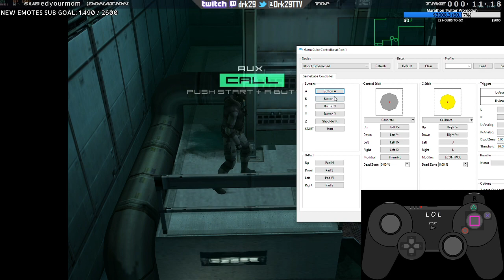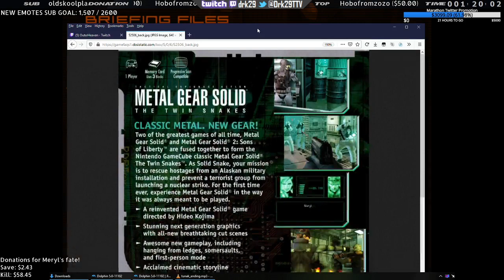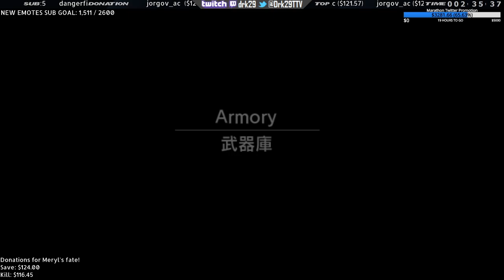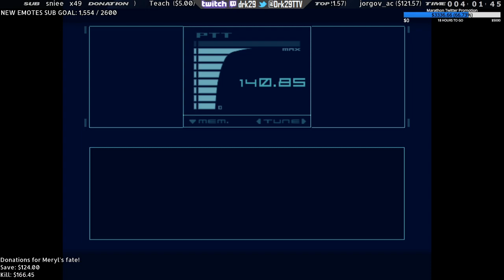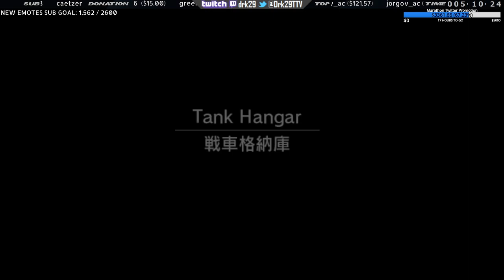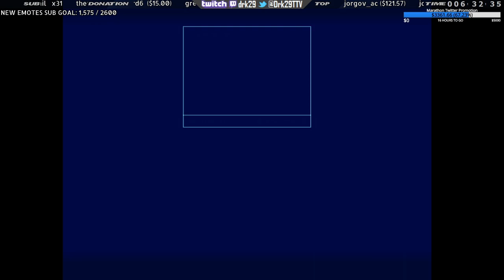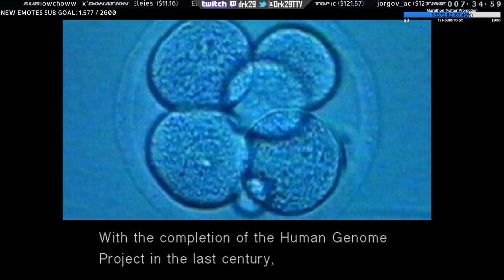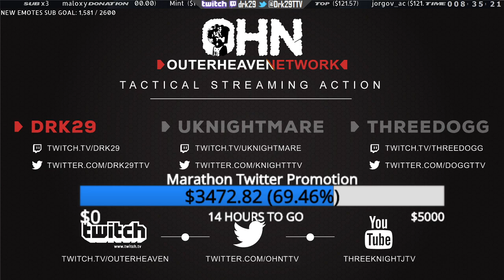Metal Gear Rising 2 The Twin Snakes (TTS 2019 MINT 1K$ EDITION)